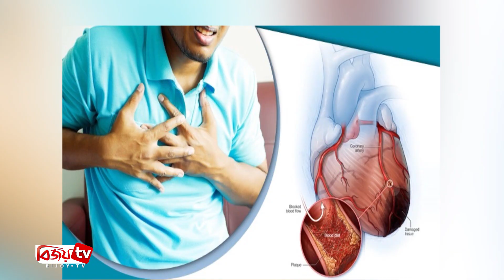হঠাৎ কেন বাড়ছে তরুণদের হার্ট অ্যাটাক? Life Style। Bijoy TV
বর্তমান বিশ্বে হৃদরোগ বা কার্ডিয়াক অ্যারেস্ট কিংবা হার্ট অ্যাটাক মৃত্যুর অন্যতম কারণ বলে মনে করা হচ্ছে। একটা সময় সকলের ধারণা ছিল প্রবীণরাই সবচেয়ে বেশি হার্ট অ্যাটাকের ঝুঁকিতে থাকেন। তবে সেই ধারণাকে বুড়ো আঙ্গুল দেখাচ্ছে বর্তমান পরিস্থিতি। অনিয়ন্ত্রিত জীবনযাপন, ও অস্বাস্থ্যকর খাদ্যাভাসের কারণে বর্তমানে অল্প বয়সীদের মধ্যে ব্যাপকভাবে বেড়েছে হৃদরোগের ঝুঁকি।
সঠিক পরিসংখ্যান না থাকলেও বিশেষজ্ঞ চিকিৎসকরা বলছেন, তাদের কাছে আসা হৃদরোগে আক্রান্তদের ২০ শতাংশই তরুণ। তারা আরও বলছেন, আগে ৩০ বছরের নিচে হৃদরোগের রোগী পাওয়া যেত না। কিন্তু সাম্প্রতিক সময়ে এটি মারাত্মক পর্যায়ে পৌঁছেছে।
বিশ্ব স্বাস্থ্য সংস্থার সর্বশেষ তথ্য মতে, বিশ্বজুড়ে প্রতিবছর হৃদরোগে আক্রান্ত হয়ে মারা যায় অন্তত ১ কোটি ৭৯ লাখ মানুষ। এরমধ্যে ৮০ শতাংশই মারা যায় হার্ট অ্যাটাক ও স্ট্রোকে। অন্যদিকে দেশীয় স্বাস্থ্য অধিদপ্তরের তথ্য বলছে, প্রতিবছর বাংলাদেশে বিভিন্ন সংক্রামক রোগে মারা যায় ১ লাখ ১২ হাজারেরও বেশি লোক। যার মধ্যে সবচেয়ে বেশি মারা যাচ্ছে হৃদরোগে।